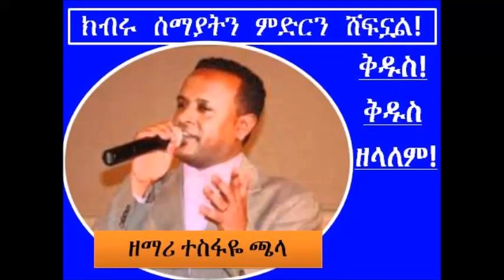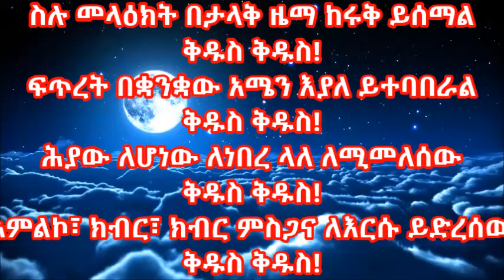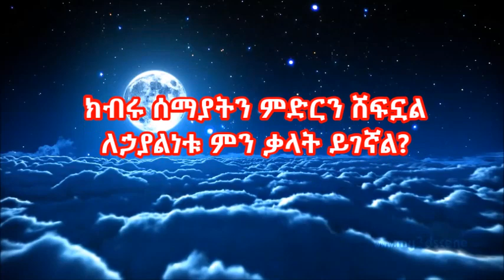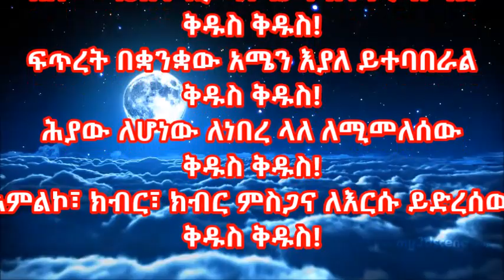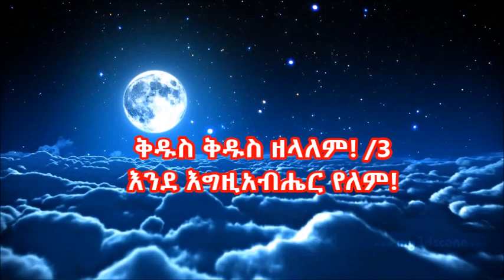Tesfaye Chala ተስፋዬ ጫላ Kidus ቅዱስ Kibru Semayatin ክብሩ ሰማያትን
Gospel song by Tesfaye Chala. God's glry covers the Heavens. God is the only one and the Holy one. And hence, the Earth is full of His praise.